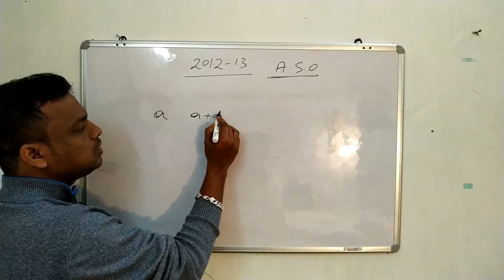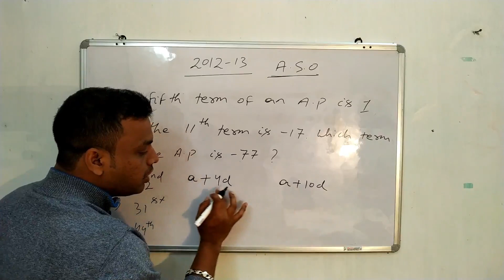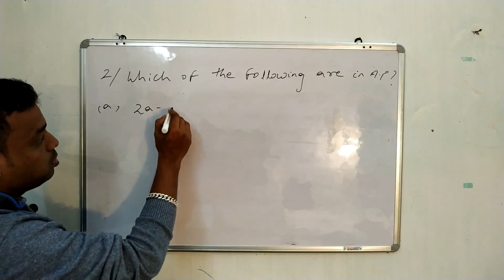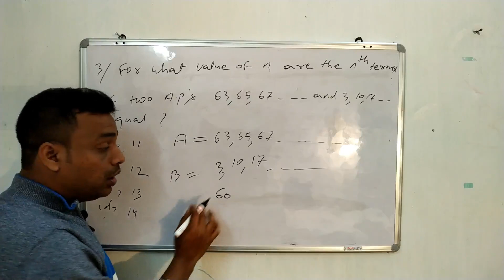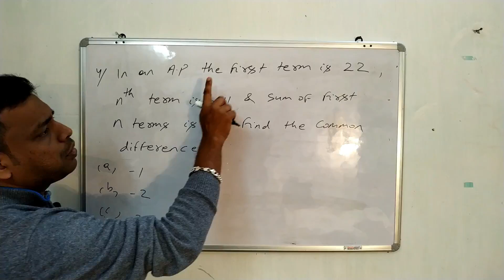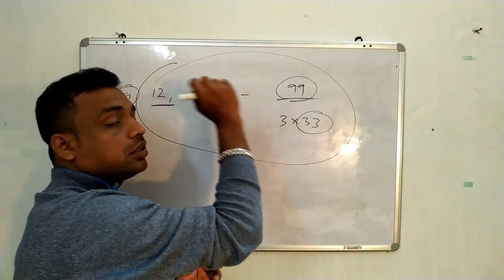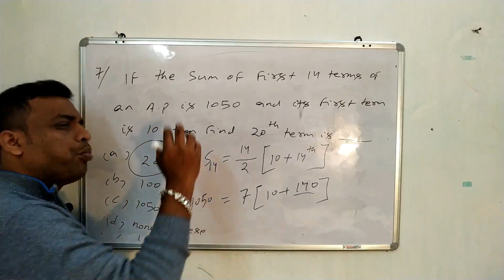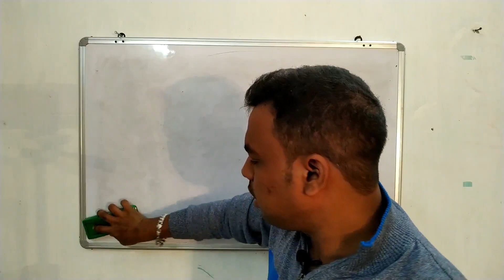ARITHMETIC PROGRESSION ( ସମାନ୍ତର ପ୍ରଗତି ) PART 2